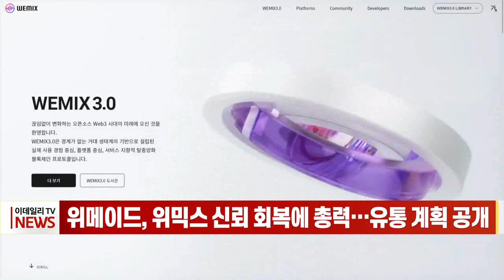위메이드, 위믹스 신뢰 회복에 총력… 유통 계획 공개 (20221222)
위메이드, 위믹스 신뢰 회복에 총력… 유통 계획 공개